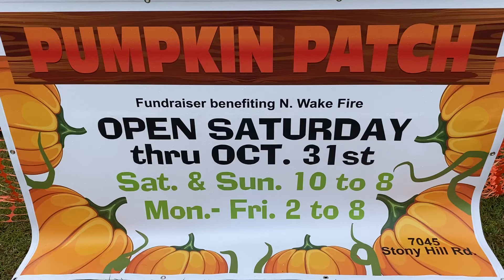The Northern Wake Fire Department Auxiliary Pumpkin Patch Is Open!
Please join us to pick your favorite pumpkins for the holiday season!

We are open Saturday, October 10th, from 10:00am to 8:00pm.

The pumpkin patch will be open from 10:00am to 8:00pm on Saturdays and Sundays, and open Monday through Friday from 2:00pm to 8:00pm!

Come see a *huge* variety of gourds, pumpkins and other crafts that will make your holiday season bright!